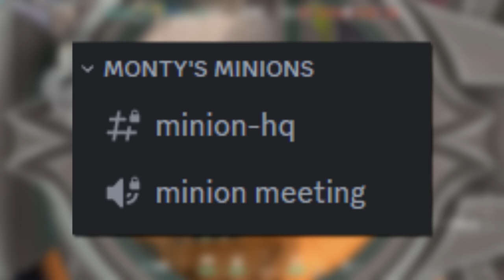watch these valorant moments to damage your brain